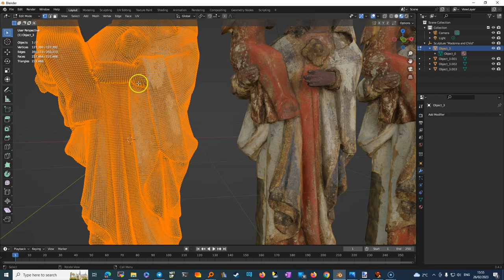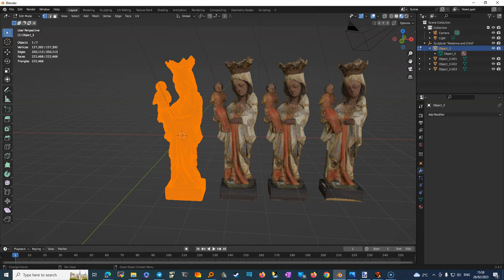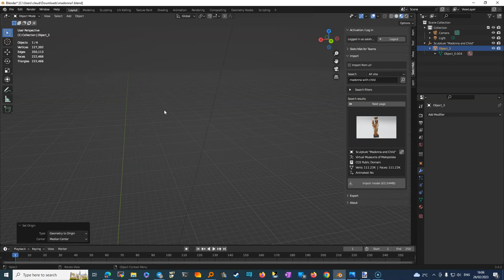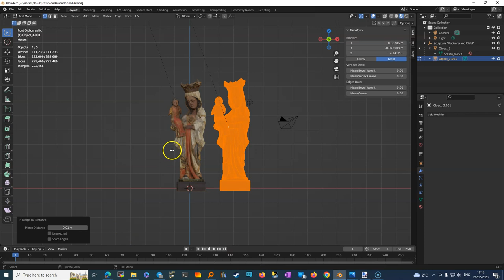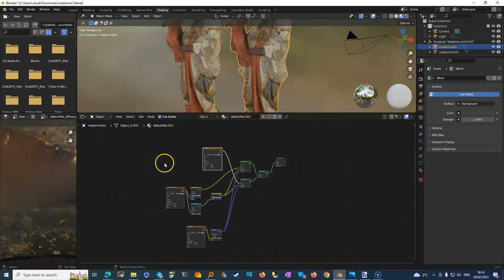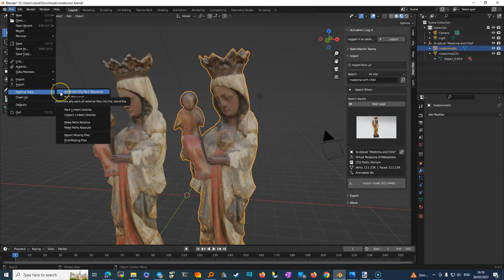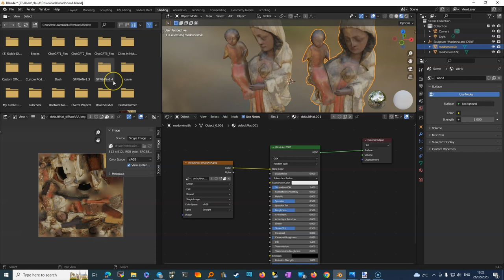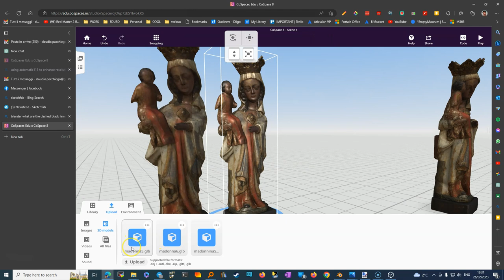Ottimizzazione di oggetti da sketchfab ideale per cospaces. madonnina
L'oggetto originale scaricato dal plugin era di circa 60Mbytes,
dopo il trattamento si arriva a circa 500k,
anche scaricando da sketchfab l'oggetto in risoluzione minore contava 11M, quindi abbiamo un miglioramento che va da 20 a 120 volte!
Istruzioni:
1. fate il solito giochetto di unire i vari spezzoni in uno solo con ctrlJ, di modificare l'origine di metterla al centro degli assi e di ridurre scalando 0.01 100 volte.
2. dal menu di editing clean up fate cleanup unendo tutti i vertici piu' vicini di 0.01.
3. da menu' decimate ho fatto la decimazione a 0.05 (20 volte)
4. verificate che la texture utilizzata non sia maggiore di 1024, io qui l'ho addirittura ridotta a 512x512, rinominate e salvate la texture modificata
5. cancellate lo shader e sostituitelo con un "semplice" principled a cui mettete la texture ridotta.
6. fate export fbx accertandovi di esportare solo i selezionati di copiare e di mettere la spunta sul contenitore.
Dovreste avere a questo punto il fbx giusto che potete importare in cospaces.

Trascrizione di geppetto:
Title: "Ottimizzazione di oggetti da Sketchfab ideale per CoSpaces"

Introduzione
In questo tutorial, vedremo come importare oggetti da Sketchfab in CoSpaces utilizzando la riduzione dei vertici per ottimizzare la gestione degli oggetti.

Capitolo 1: Importazione dell'oggetto da Sketchfab
Per importare un oggetto da Sketchfab, è necessario utilizzare il plugin Sketchfab-Blender per la ricerca dell'oggetto "Madonna with Child". Una volta trovato l'oggetto, è possibile importarlo nella scena di CoSpaces. Tuttavia, l'oggetto ha troppi vertici e deve essere ottimizzato per il corretto utilizzo in CoSpaces.

Capitolo 2: Riduzione dei vertici
Per ridurre i vertici, è possibile utilizzare la funzione "Edit Mode" per selezionare i vertici dell'oggetto e ridurli manualmente. Questo può essere un processo lungo e laborioso. Un modo più efficiente per ridurre i vertici è utilizzare la funzione "Decimate" in Blender. Questa funzione riduce automaticamente il numero di vertici, permettendo di semplificare l'oggetto senza perdere troppi dettagli.

Capitolo 3: Ottimizzazione delle texture
Inoltre, le texture dell'oggetto devono essere ottimizzate per l'uso in CoSpaces. CoSpaces non supporta molte texture e shader utilizzati da Sketchfab, quindi è necessario rimuoverli manualmente. Per fare ciò, si seleziona l'oggetto, si accede alla finestra dello "Shading" e si rimuovono gli shader non supportati. Si può utilizzare un shader semplice per creare un materiale per l'oggetto.

Capitolo 4: Esportazione in formato FBX
Infine, l'oggetto può essere esportato in formato FBX per essere utilizzato in CoSpaces. Quando si esporta l'oggetto, è necessario impostare il "Pad Mode" su "Copy" e selezionare l'opzione "Limit to Selected Objects". Inoltre, è importante includere le texture all'interno del file FBX per garantire che l'oggetto venga visualizzato correttamente in CoSpaces.

Conclusione
Con questi passaggi, è possibile ottimizzare gli oggetti da Sketchfab per l'utilizzo in CoSpaces, semplificando il processo di creazione di scene 3D interattive.